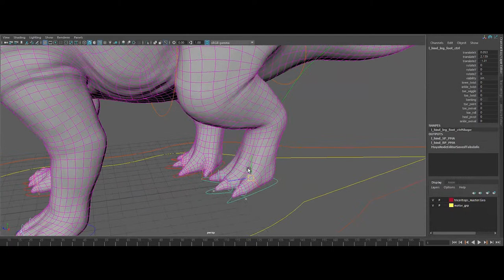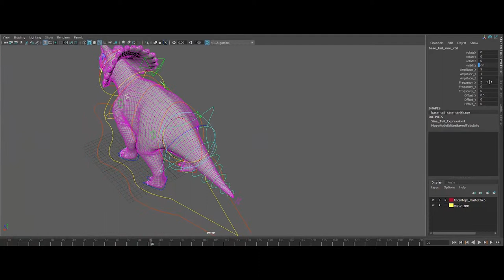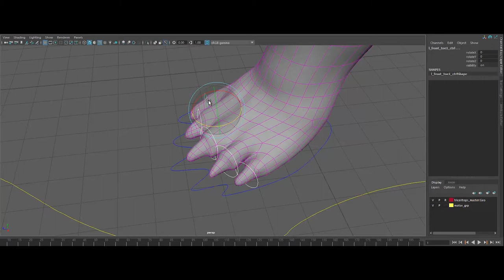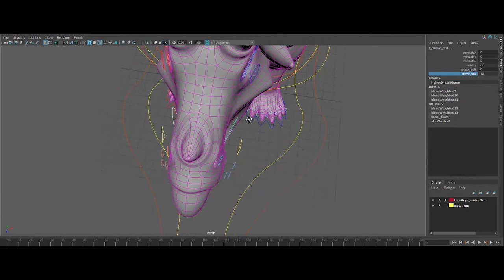Tracie the Triceratops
Triceratops rig with reverse foot setup, mirrored behavior, facial, FK/IK tail, Sine wave tail, and dynamic tail.